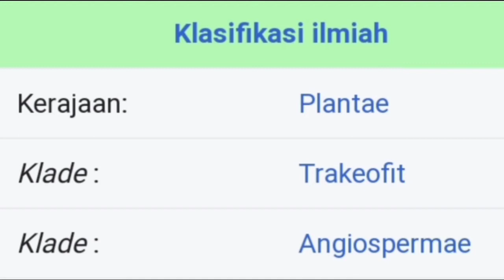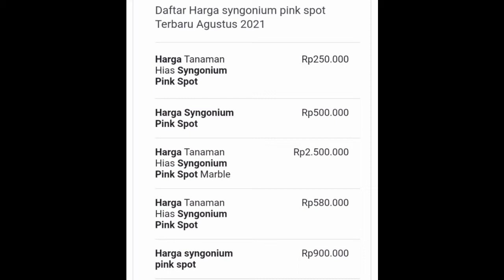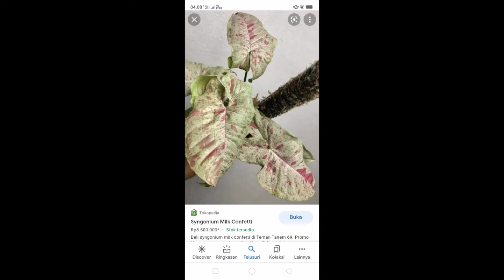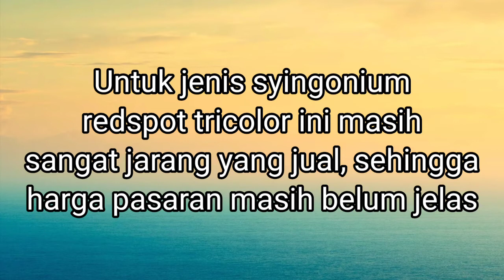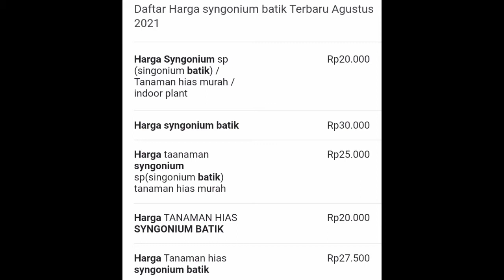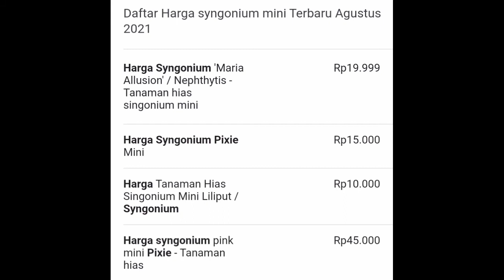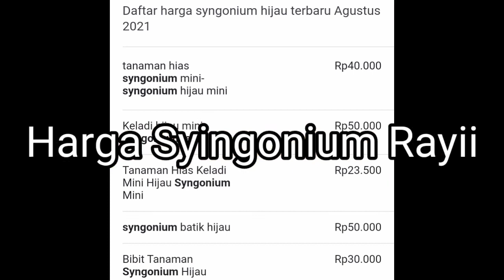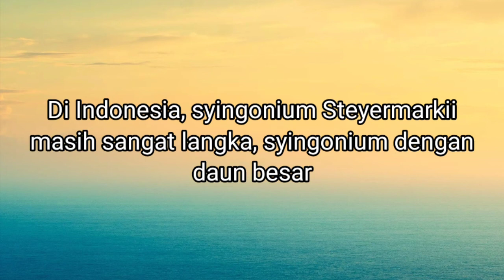KATALOG SYINGONIUM || Jenis dan harga syngonium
Katalog syingonium, jenis dan harga berbagai jenis syingonium
SYINGONIUM adalah tanaman jenis rambat yang tumbuh sempurna pada suhu udara antara 16-24 Drajat Celcius, syingonium memiliki jenis yang beragam dan harga yang bervariasi di pasaran.
Kali ini kami coba ulas katalog syingonium, diantaranya:
1. Syingonium Mojito
2. Syingonium Neon Robusta
3. Syingonium Pink Splash
4. Syingonium Three colour
5. Syingonium Chiapensee
6. Syingonium pedhophilium
7. Dll
Dilengkapi dengan daftar harga Syingonium yang perpatokan pada harga online, untuk harga pasaran di penjual biasanya bisa lebih rendah ataupun lebih tinggi, tergantung dari kualitas tanaman syingonium ya dan juga tergantung dari penjualnya,